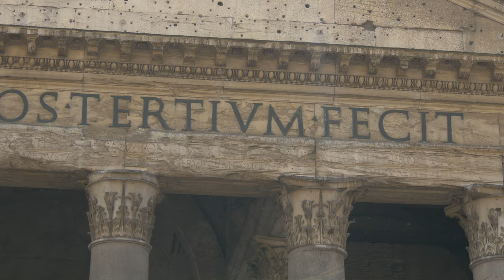Area Pantheon Italy - Roman Architecture The Pantheon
area pantheon italy - the most fascinating part of the pantheon is its giant dome.
pantheon italy. the bronze doors of the pantheon are over 6m high...
the pantheon rome italy | the under of dome | inside of the pantheon.

the exterior has an overwhelming presence  but the biggest highlight of the pantheon is its interior.